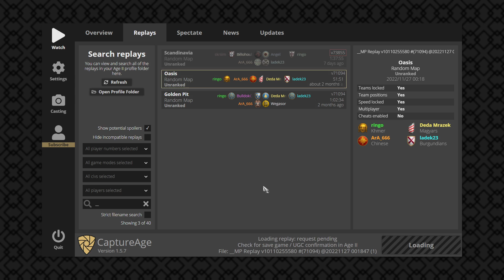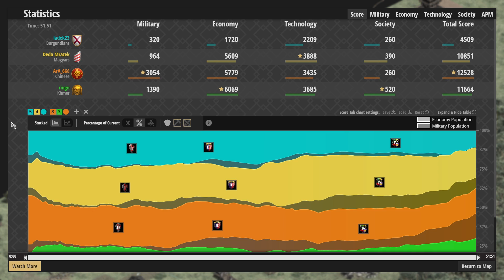Velká díra plná zlata a kamení | Age of Empires 2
První bitva
Team 1: ringo (Slavs), ArA_666 (Berbers), BulldokCZE (Franks)
Team 2: Wegasor (Bulgarians), ladek23 (Slavs), Deda_Mrazek (Mongols)

Druhá bitva
Team 1: ladek23 (Burgundians), Deda_Mrazek (Magyars)
Team 2: ArA_666 (Chinese), ringo (Khmer)

Komentované zápasy z multiplayeru strategie Age of Empires 2, společně s živým komentářem.

00:00 1. bitva
21:53 2. bitva

Klíčová slova
aoe2 cz,aoe2 česky,aoe2 čeština,aoe2 firetight,cz aoe2,česky aoe2,čeština aoe2,firetight aoe2